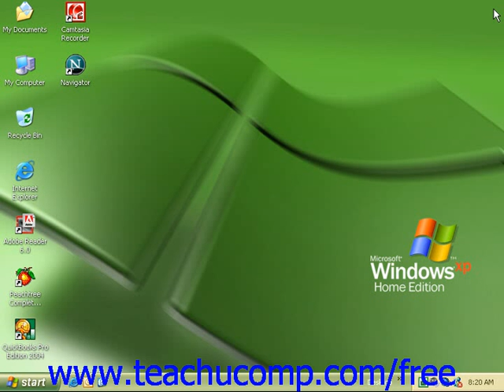Windows XP Tutorial Starting Paint Microsoft Training Lesson 5.1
Learn how to start paint in Microsoft Windows - the most comprehensive Windows tutorial available. Visit us today!